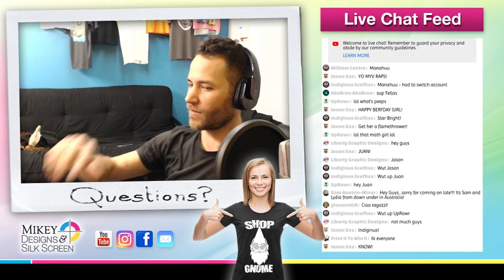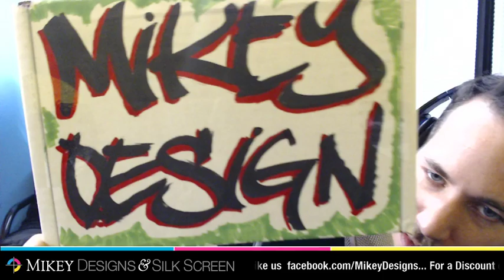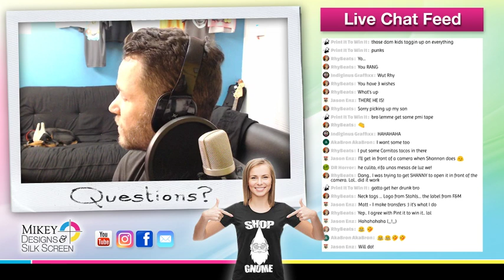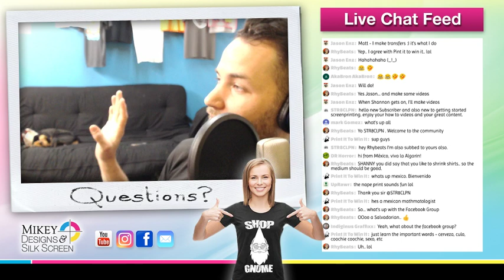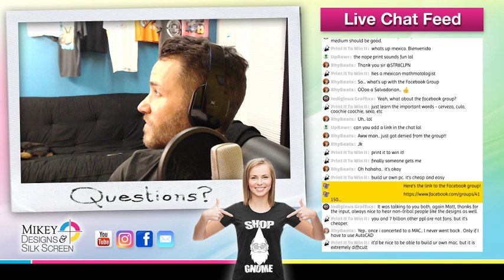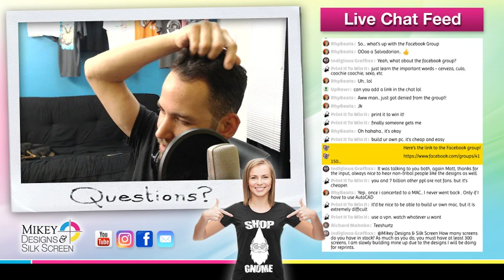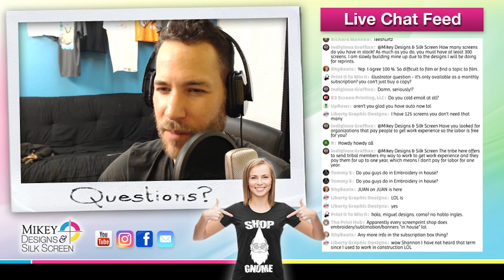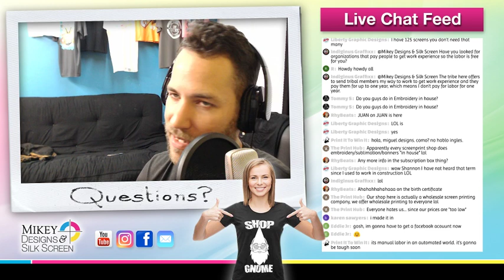New Facebook Group and RhyBeats Package Opening - Shop Talk Live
We've created a Facebook Group! Go over and join.
We will also open a package from RhyBeats ;)

If you call Catspit Productions, LLC., be sure to tell Jonathan Matt with Mikey Designs sent you.